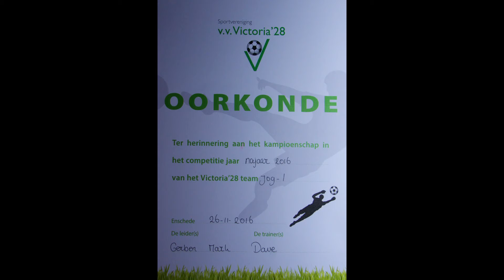2016 11 26 Team Victoria28 kampioenswedstrijd eerste helft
Kampioenswedstrijd

Victoria '28 Jo 9-1 2016 Avanti wilskracht Jo9-3 2016